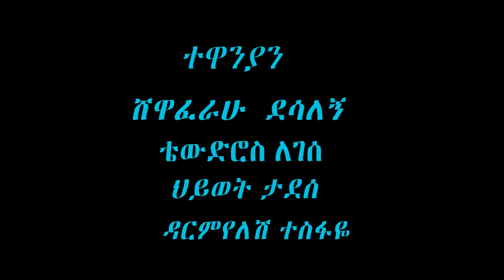ክት….ባት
Copyright ©Shewaferaw Desalegn Official